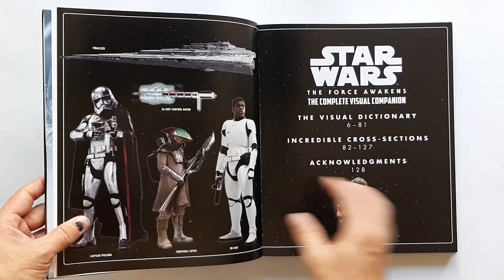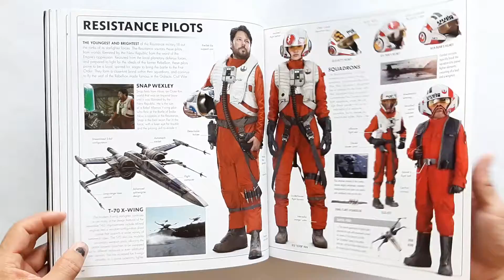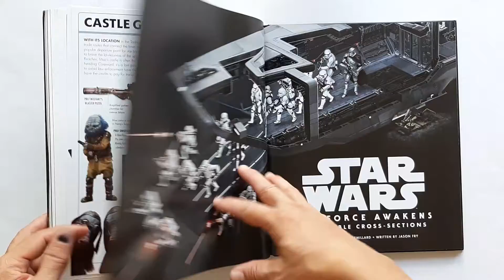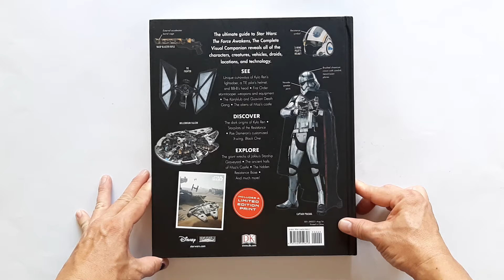Star Wars The Force Awakens The Complete Visual Companion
(v า ย)
ชื่อหนังสือ : Star Wars The Force Awakens The Complete Visual Companion

สภาพสินค้า : หนังสือมือ 1
ภาษา : อังกฤษ
ขนาดหนังสือ : 12.05 x 10.24 x 1.14 นิ้ว
จำนวนหน้า : 128 หน้า
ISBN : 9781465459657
สำนักพิพม์ : DK (August 2016)

- หนังสือรวมเนื้อหาและข้อมูลของ Star Wars The Force Awakens
- เล่มนี้จะเป็น Version Limited
- หน้าปกมีปุ่มกดไฟจะติดเป็น ดาบของ Kyloren
- ท้ายเล่มมี Poster Limited 1 แผ่น

ค่าส่ง :
- (เลือกรูปแบบการส่งที่สะดวกครับ)

- หนังสือใช้ระยะเวลาในการสั่ง 45 วัน
- นับจากวันที่ได้รับเงินโอนครับ

หมายเหตุ:
1. ราคาอาจมีการเปลี่ยนแปลงตามค่าเงินบาท ณ.วันที่สั่งหนังสือครับ